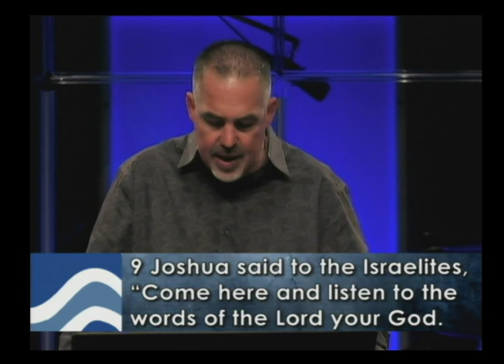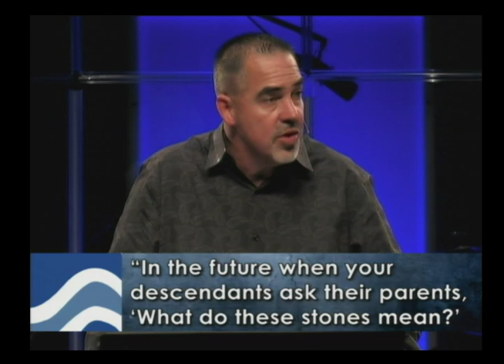01/04/15 Memorials For The Future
Pastor Willy Mayfield